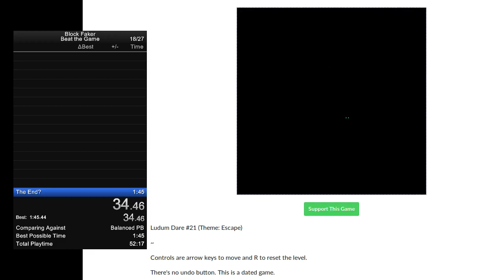block faker Beat The Game in 1:29.10